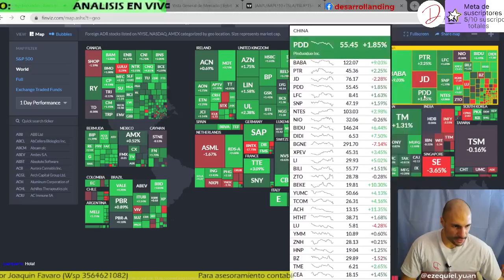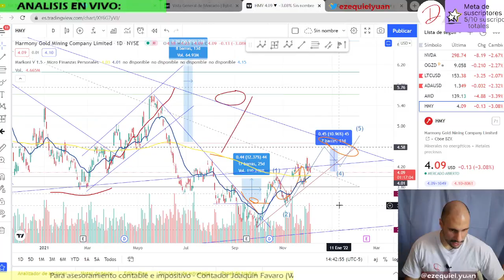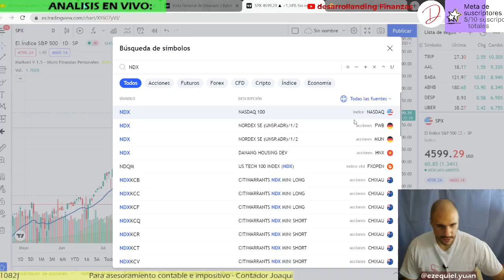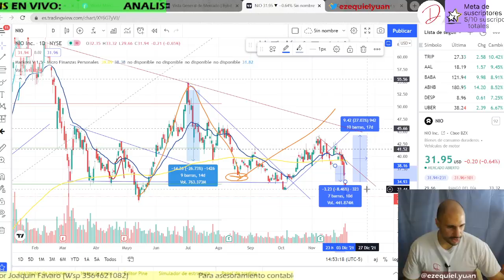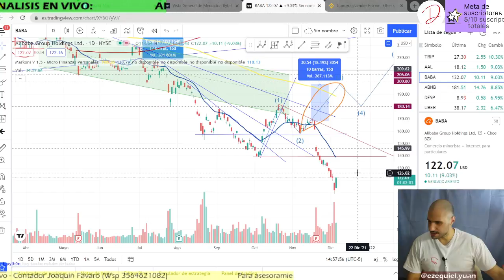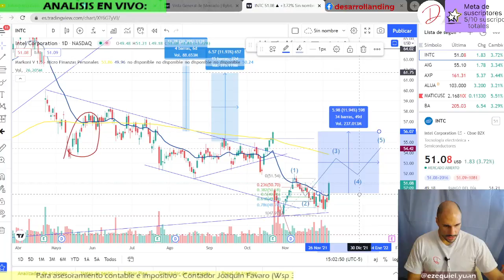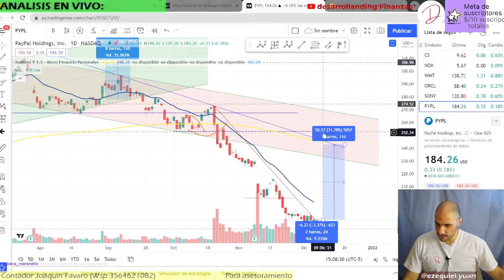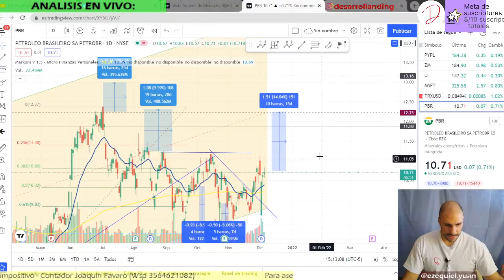LUNES INTERESANTE - ANALISIS TECNICO ACCIONES y CRIPTOMONEDAS